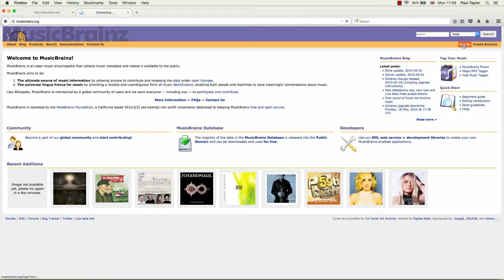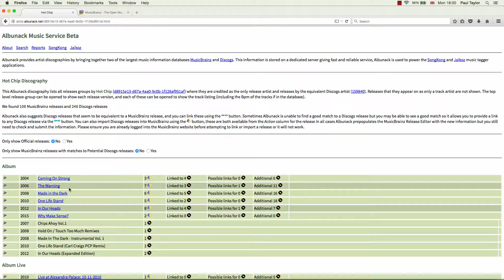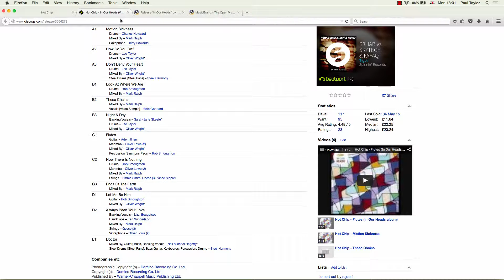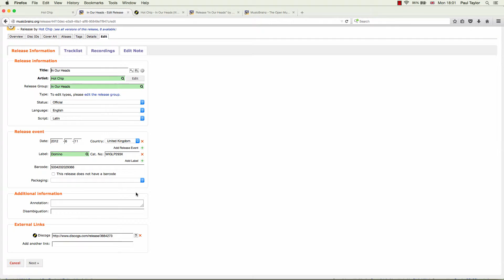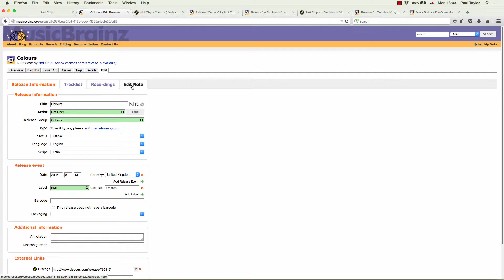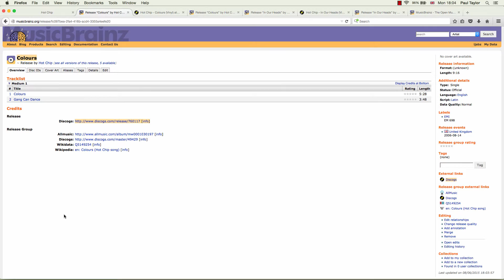Linking Discogs releases to MusicBrainz releases with Albunack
Shows how you can link a Dicogs release to a MusicBrainz release easily with Albunack